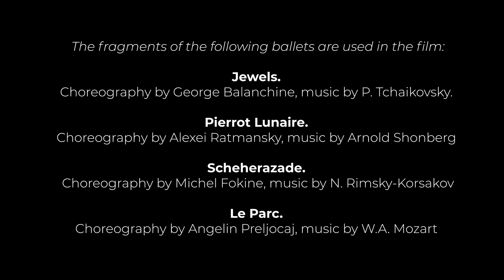Victoria Tereshkina - Mariinsky Ballet - 20th Anniversary of the Artistic Career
Viva La Victoria – New film about Prima Ballerina with The Mariinsky Ballet  Victoria Tereshkina

Film by Alisa Aslanova

Producer Olga Ugarova

Translate Ekaterina Bornovitskaya

The fragments of the following ballets are used in the film:

Jewels. Choreography by George Balanchine, music by P. Tchaikovsky.
Pierrot Lunaire. Choreography by Alexei Ratmansky, music by Arnold Shonberg
Scheherazade. Choreography by Michel Fokine, music by N. Rimsky-Korsakov
Le Parc. Choreography by Angelin Preljocaj, music by W.A. Mozart